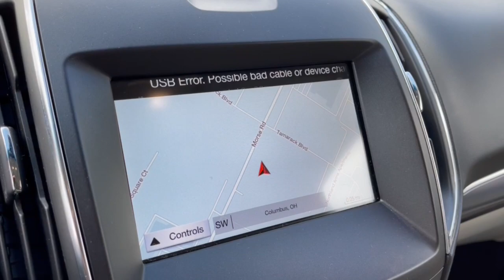2019 Ford Edge Columbus, Delaware, Westerville, Gahanna, New Albany, OH F10570A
Ruby Red Used 2019 Ford Edge available in Columbus, Ohio at Krieger Ford. Servicing the Delaware, Westerville, Gahanna, New Albany, OH area.

Krieger Ford
1800 Morse Road

Ford Advantage Gold Certified.brbrCertified.brbrFord Gold Certified Details:brbr  * Warranty Deductible: $100br  * and 22000 FordPass Rewards Points to use toward first two maintenance visitsbr  * Limited Warranty: 12 Month/12000 Mile (whichever comes first) after new car warranty expires or from certified purchase datebr  * Powertrain Limited Warranty: 84 Month/100000 Mile (whichever comes first) from original in-service datebr  * Roadside Assistancebr  * Transferable Warrantybr  * Vehicle Historybr  * 172 Point InspectionbrbrbrClean CARFAX. CARFAX One-Owner. 2019 Ford Edge Titanium 4D Sport UtilitybrbrRecent Arrival! Ruby Red Metallic Tinted Clearcoat 2019 Ford Edge Titanium Edge Titanium 4D Sport Utility EcoBoost 2.0L I4 GTDi DOHC Turbocharged VCT 8-Speed Automatic FWD Ruby Red Metallic Tinted Clearcoat Ceramic w/Leather Trimmed Heated/Cooled Bucket Seats 4-Wheel Disc Brakes Adaptive Cruise Control w/Stop & Go Adaptive LED Headlamps Auto-Dimming Drivers Sideview Mirror Automatic temperature control Cold Weather Package Enhanced Active Park Assist Equipment Group 301A Evasive Steering Assist Front & Rear Floor Liners Front 180 Degree Camera Heated Rear-Seats Heated Steering Wheel Leather Trimmed Heated/Cooled Bucket Seats Leather-Trimmed Heated Sport Bucket Seats Navigation System Panoramic Vista Roof Power Liftgate Radio: B&O Sound System by Bang & Olufsen SiriusXM Radio SiriusXM Traffic & Travel Link Steering wheel mounted audio controls SYNC 3 Communications & Entertainment System Voice-Activated Touchscreen Navigation System Windshield Wiper De-Icer. FWD 8-Speed Automatic EcoBoost 2.0L I4 GTDi DOHC Turbocharged VCTbrbr22/29 City/Highway MPG